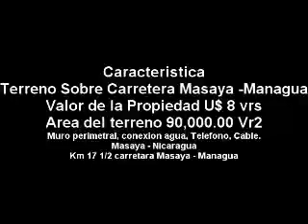Parcelas Industriales Masaya Nicaragua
Contáctenos al numero: (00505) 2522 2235  o visitenos del colegio Santa Teresita 20 vrs al Este en Masaya, Nicaragua.

finca sobre la carretera 17 - 18 carretera masaya apta para urbanizar zona franca , o áreas de bodega precio por manza de 80,000.00 dolares Para mas Información Lic Oswaldo Bojorge Chamorro Cel: (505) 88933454 - Teléfono: Usa 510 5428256 - email

skype  o.bojorge